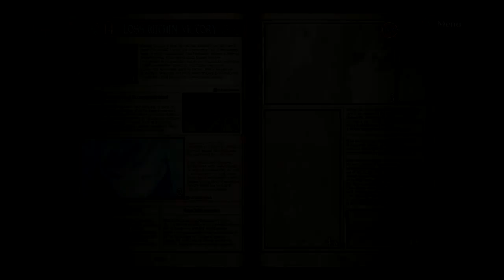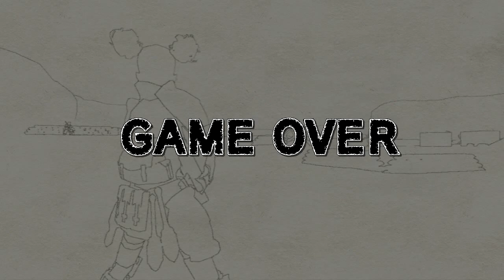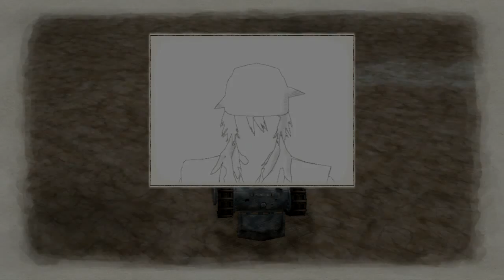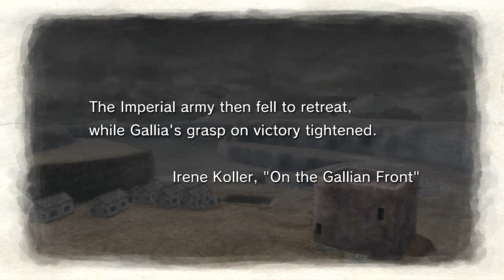Let's Play Valkyria Chronicles - Chapter 14: Loss Within Victory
Secrets revealed.

What is Valkyria Chronicles?
Valkyria Chronicles (戦場のヴァルキュリア -Gallian Chronicles- Senjō no Varukyuria -Garian Kuronikuruzu-?, "Valkyria of the Battlefield: Gallian Chronicles") is a tactical role-playing game developed and published by Sega for the PlayStation 3. The game was released in 2008.
The game is set in Europa, loosely based on Europe during the early years of World War II. Because of its abundance of Ragnite ore, which takes the place of petroleum in the game setting, the neutral nation of Gallia comes under attack from the East Europan Imperial Alliance, which is itself engaged in a war with the Atlantic Federation. Players take control of a unit of the Gallian Militia, dedicated to repelling the invasion. The game's visuals, which use Sega's CANVAS graphics engine, resemble a watercolor painting in motion.
Valkyria Chronicles is a tactical role-playing game in which the player uses a unique turn-based battle system called BLiTZ (Battle of Live Tactical Zones).[9] During their turn the player views an overhead map in Command Mode, but zooms in to control each individual unit on the battlefield in Action Mode.[10] Much like the Growlanser series, movement and other actions are handled in real time during Action Mode, though limited in movement by an AP gauge that varies for each type of character.[10] During Target Mode, the player is in direct control of characters' aim while the action freezes, allowing for head shots and other maneuvers. Taking command of individual units during the player's phase costs Command Points, which can be used dynamically to grant movement to many different units or the same unit consecutively with diminishing AP, depending on what the player wants to accomplish.